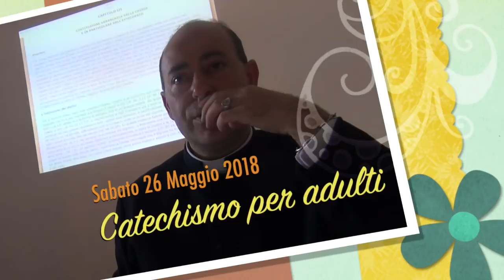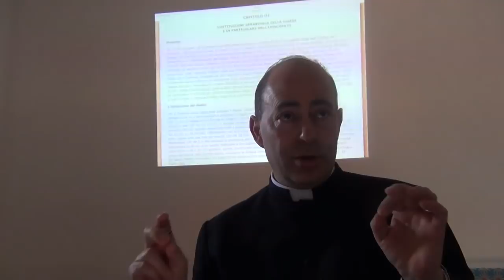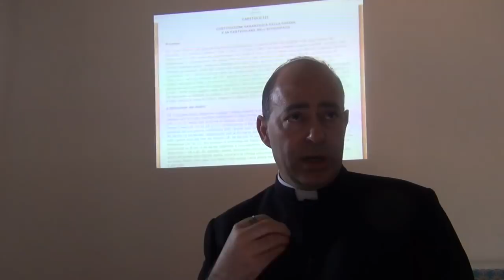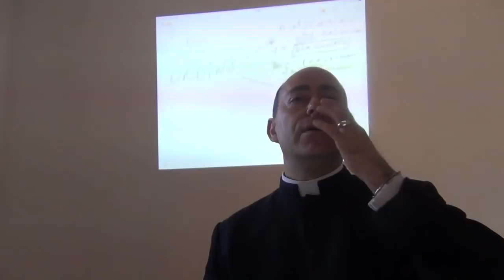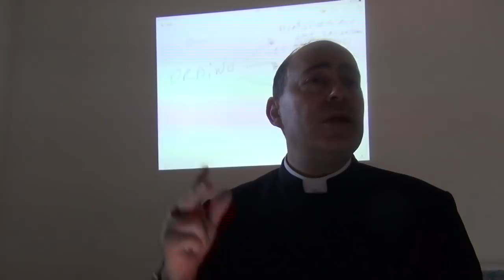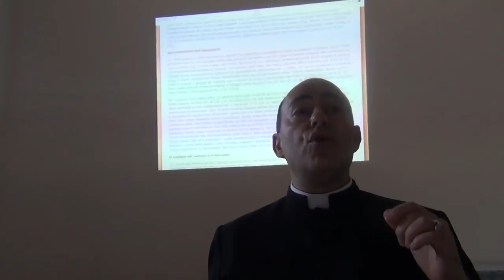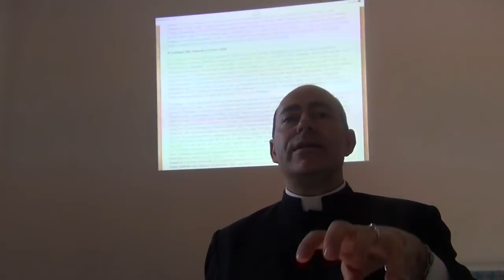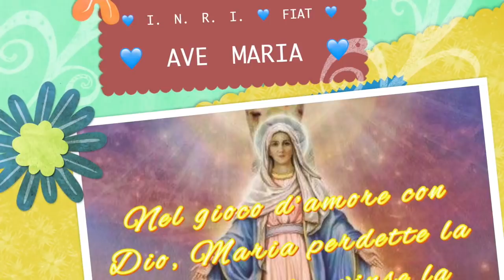La Sacra Gerarchia della Chiesa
La costituzione gerarchica della Chiesa. Il primato del Papa. I vescovi e le loro funzioni. Cosa sono e cosa fanno i Cardinali. Il sacerdozio ministeriale. Importanza di mantenere integra la comunione gerarchica con il successore di Pietro e con i vescovi per rimanere dentro la Chiesa Cattolica. Excursus sul terzo capitolo della Costituzione dogmatica Lumen gentium. Catechismo degli adulti, Sabato 27 Maggio 2018